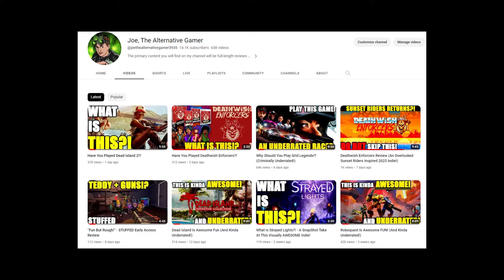The Importance Of Offline Multiplayer (And Bots!) - Timesplitters